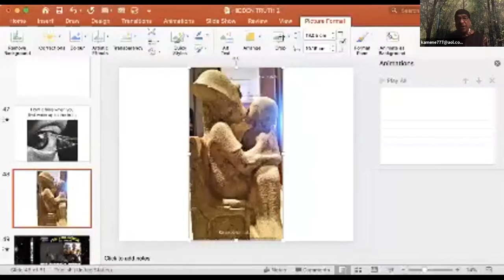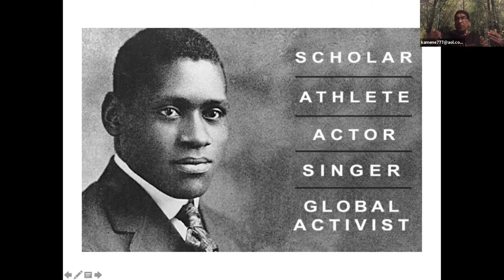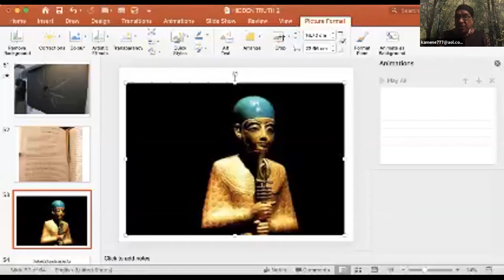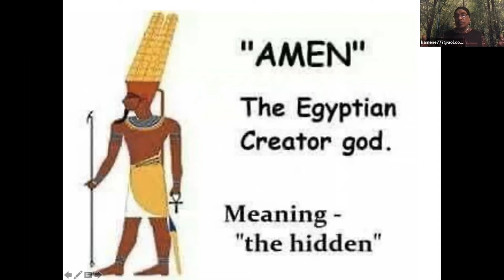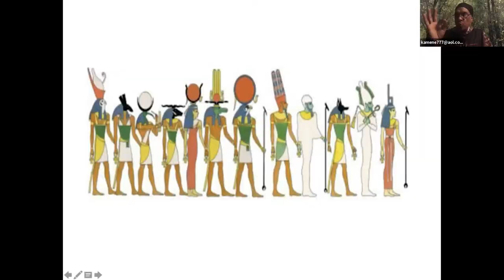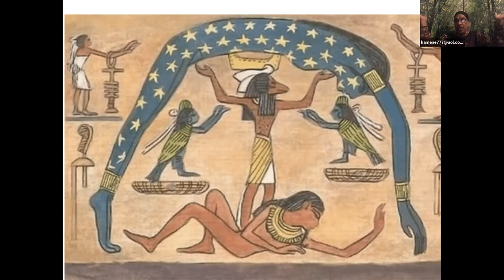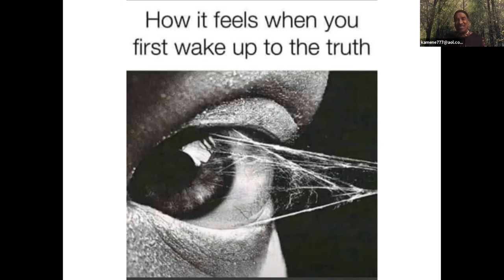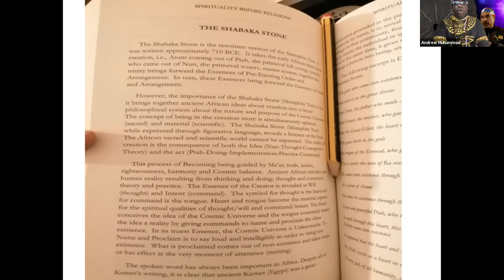SHABAKA STONE HIDDEN TRUTH 2.3.21